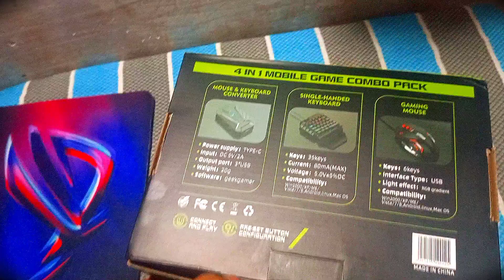Free Fire Play Keyboard Mouse All Apps / Keyboard Mouse On Mobile Free Fire Gameplay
Budget " 4 IN 1 MIX PRO COMBO " Unboxing And Complete Tutorial 🔥| Play Games Like Pc/

Or

1 V 4 Full Gameplay Apply For Nonstop Gaming Guild

Panda Mouse Pro Full Keymap Video

Latest keymapping panda mouse pro
2022 best easy latest keymapping panda mouse pro
Best budget one handed keyboard and mouse unboxing and full setup garena free fire
how to play free fire mobile to monitor using keyboard and mouse
Mobile to monitor panda mouse pro full setup with keyboard and mouse
Panda mouse pro sit up gloo wall
How to play free fire with keyboard and mouse on mobile
Mobile mein keyboard and mouse se free fire kaise khele
Panda mouse Pro se keyboard and mouse se free fire kaise khele
Panda mouse Pro ko phone to phone activate kaise karen
Panda mouse Pro all problem solve
Panda mouse Pro easy key mapping
Panda mouse Pro best key mapping
How to play free fire with keyboard and mouse using panda mouse Pro
DPI adjustment for free fire play with keyboard and mouse in mobile
Improve your aim with keyboard and mouse on mobile
How to perfect aiming with keyboard and mouse in mobile
How to control high sensitivity with keyboard and mouse on mobile
high sensitivity problem solve with keyboard and mouse on mobile
easy key mapping for play free fire with keyboard and mouse
Pro level easy key mapping for play free fire with keyboard and mouse
Mobile mein gamepad se free fire kaise khele
How to play free fire with gamepad on Android phone
New app for play free fire with gamepad on Android phone
New app for play free fire with keyboard and mouse
Gloo wall fast trick
Best gloo wall trick
Setup gloo wall tips and tricks
free fire keyboard mouse, free fire keyboard gameplay, free fire keyboard game, free fire keyboard mouse gameplay
⚠️Tags Ignore